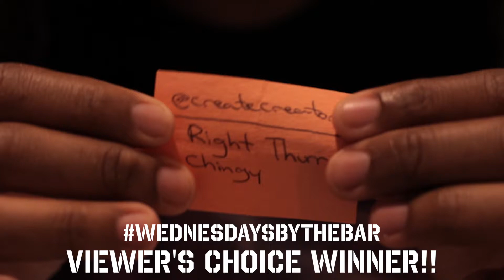Kkimmestry - Right Thurr Remix WednesdaysByTheBar Series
What's up guys! This is the 20th official drop of my series WednesdaysByTheBar. Shouts out to @CreateCreator for being our final WBTB Viewer's Choice Winner for the month of April! This makes the end of WBTB's first season, catch up with every drop we'll be back in the fall. Be sure to follow on all social media platforms! @kkimmestry

Today's drop: Chingy - Right Thurr

K Films Production